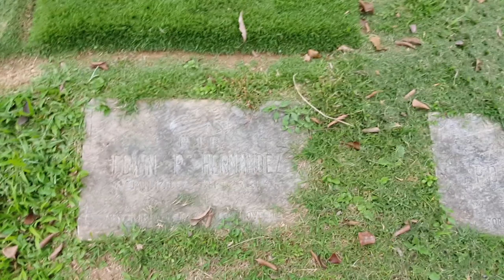Puntahan ko ang aking kapatid sa kanyang himlayan